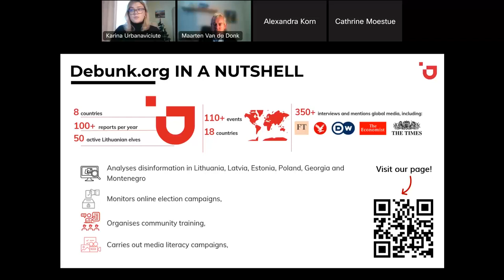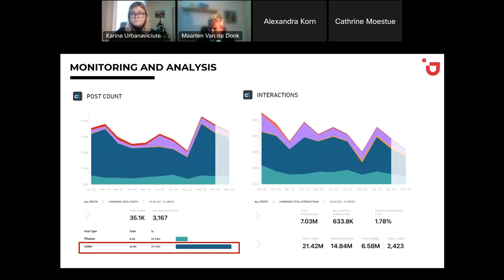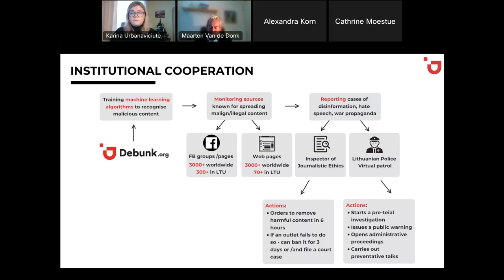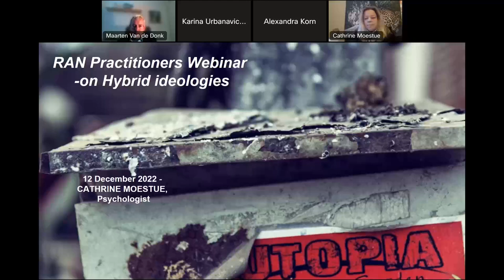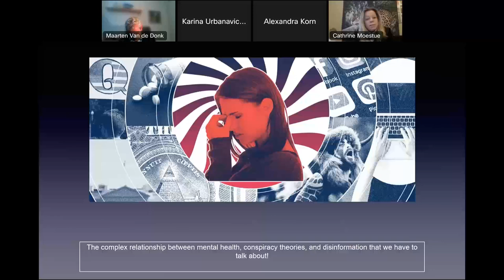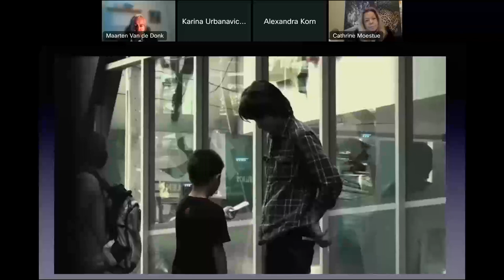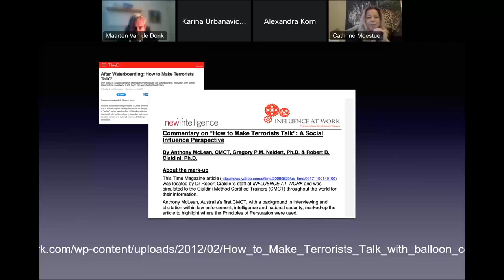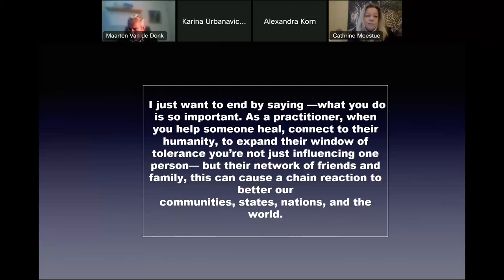RAN webinar: Hybrid ideologies in English